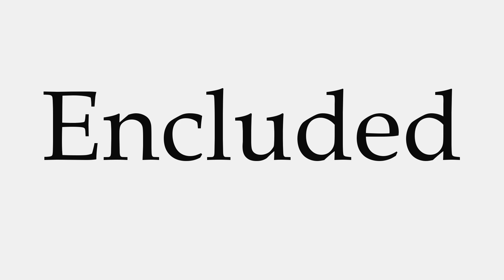How to Pronounce Encluded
This video shows you how to pronounce Encluded